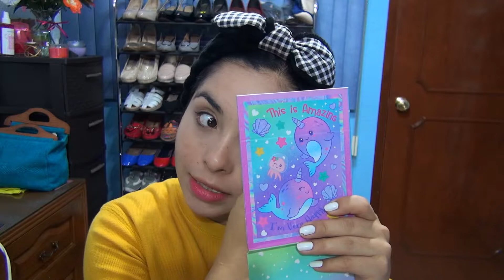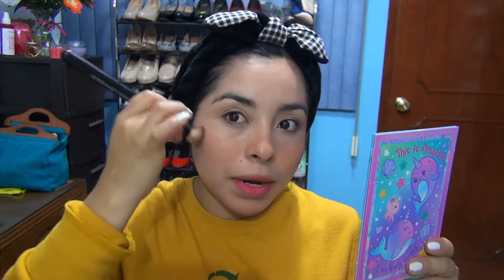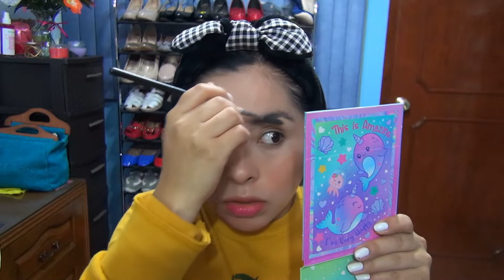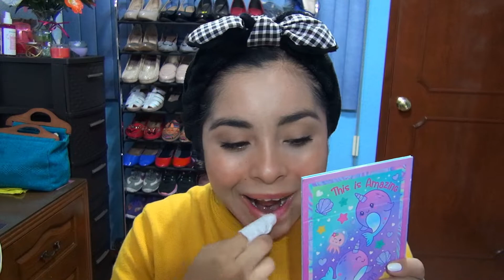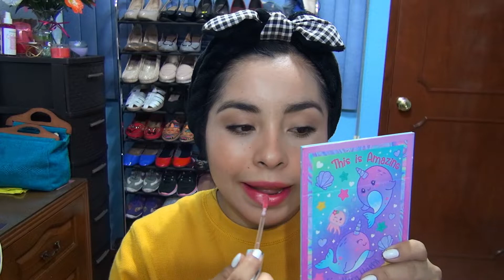MAKEUP NO MAKEUP/ LOOK NATURAL/ PIEL LUMINOSA Y SANA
Espero que se encuentren muy bien, el día de hoy les comparto este video donde les comparto como realizo un maquillaje natural, para los dias que no quieran estar mega producidas.

Espero que te guste el video y sobre todo que te sea muy funcional.